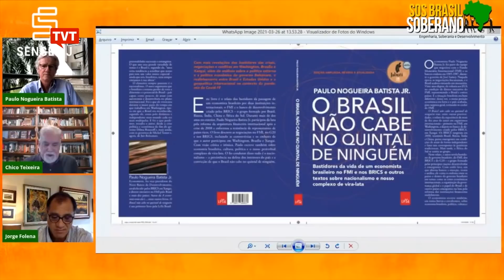🔴 Economia do Brasil - Qual a saída? - Paulo Nogueira Batista Jr no Soberania em Debate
A pandemia segue com recordes de números de contaminação e mortes. Nosso processo de vacinação avança como pode atrelado a uma enorme restrição devido à falta de insumos. Em meio a tantas mortes e à incapacidade do governo federal em lidar com a grave situação, a economia do país se debate e sua recuperação será certamente lenta.

Qual será a saída ? Para responder à difícil pergunta, o economista e ex-diretor executivo pelo Brasil e outros países no FMI, Paulo Nogueira Batista Jr.

Acompanhe!